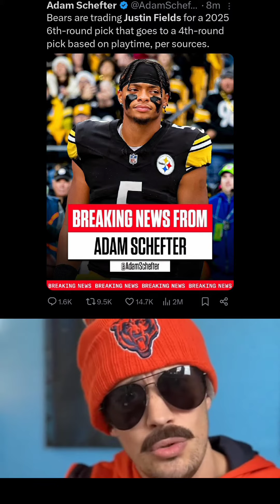Justin Fields Trade To The Steelers